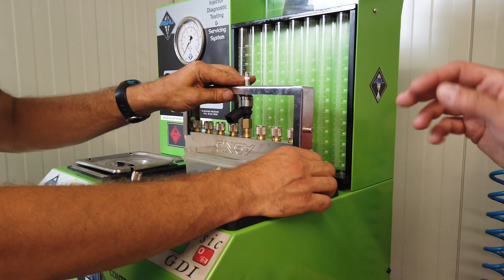Test: Les injecteurs Dynaparts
Bienvenue sur la chaîne YouTube de Dynaparts !

Aujourd’hui nous revenons une fois de plus pour un tout nouveau style de vidéo. Dites-nous en commentaires quels types de vidéos vous intéresseraient. Nous avons décidé de faire une courte vidéo montrant des tests de produits de notre catalogue. Pour cette toute première vidéo de test, nous avons choisi de faire tester chez l'entreprise Aquipas les injecteurs Dynaparts.

Tous les résultats de nos tests sont dans l'onglet "Télécharger" de nos fiches produits.

Dynaparts.fr est un site de vente en ligne de pièces détachées automobiles destinées à la compétition !